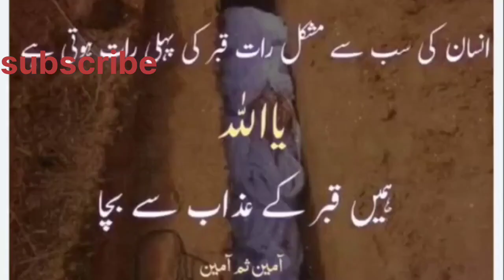qabar ka khof na rkhna||कब्् का खौफ न रखना||🎤 Saniya Islamic voice|| naat#youtubeshorts#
qabar ka khof na rkhna||कब्् का खौफ न रखना||🎤 Saniya Islamic voice||official naat#viral naat

official naat#all new naat#naat Sharif#youtubeshorts#

Marhaba ya Mustafa||from Saniya Islamic voice|| EID E MILADUNNABI 2023||New Naat

Saniya Islamic voice#islamic vidio#islamic naat#
Eid e miladunnabi#2023 new naat# shab e viladat

Islamic naat#islamic status#islamic vidio#
Islamic reels #

Koun sahere makka me subha subha aaya he
jis ke Noor se aalam sara jagmagaya he|

A SUBHA BDA||

Tazdare haram||

Assalamualaikum,friends my name is Saniya  aapko is channel per behad khubsurat or pyari naat,hamd,Qawwali or salami sunne ko milegi.
agr aapko bhi without music original voice me naat sunna pasand he to plz plz 🙏🙏 hume support kijiye or abhi tk aapne humare channel ko subscribe nhi kiya he to plz plz 🙏🙏 subscribe kijiye or bell 🔔 icon ko press karna na bhule
aap muje Facebook pr bhi follow kar skte he

 ❤️❤️sanu Islamic voice ❤️❤️